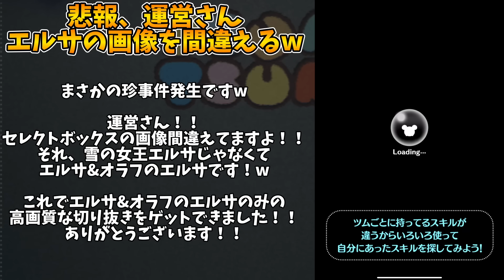【ツムツム】運営さん、それ雪エルやない、エルサ&オラフや。